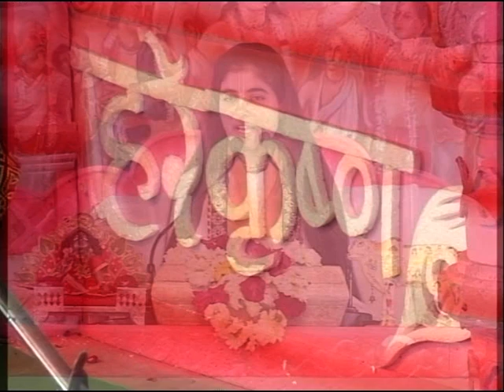Shrimad Bhagwat Katha || Orai Jalon UP Part - 21 || Sankirtan Yatra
► VIDEO NAME : Shrimad Bhagwat Katha Part 21
► KATHA VACHAK : Devi Chitralekhaji
► COPYRIGHT

➤ यहाँ आपको कृष्णा भजन, लाइव श्रीमद भागवत कथा, भगवान कृष्ण, और देवी चित्रलेखाजी के द्वारा बताये गयी सनातन धर्म की कुछ महत्वपूर्ण जानकारी को प्राप्त कर सकते है